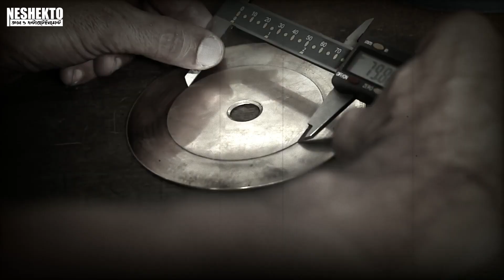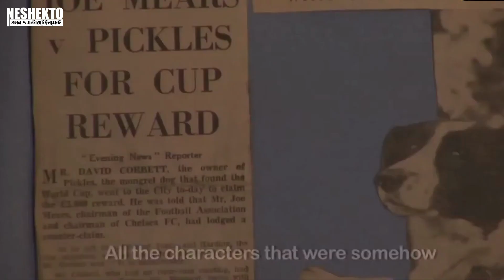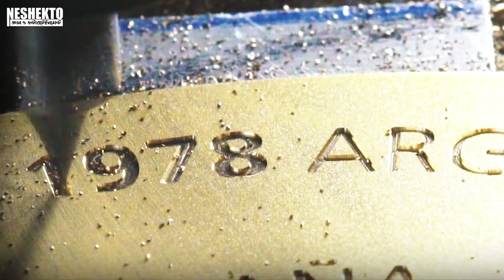বারবার কেনো চুরি হয়েছিলো ফুটবলের ট্রফি? বিশ্বকাপে দুইটা ট্রফি কেনো ব্যবহার করা হয়েছে? Fifa trophy 2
The World Cup is a solid gold trophy that is awarded to the winners of the FIFA World Cup association football tournament. Since the advent of the World Cup in 1930, two trophies have been used: the Jules Rimet Trophy from 1930 to 1970, before the FIFA World Cup Trophy from 1974 to the present day.
Knowledge of books is not just knowledge. You need knowledge to grow in life.  So learn from wherever possible.

➤For new updates stay with Neshekto YouTube channel.
➤ For more videos of our channel then visit in my channel.